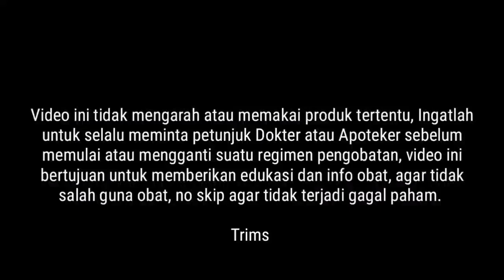Obat-obatan yang membuat gendut!!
Obat-obatan yang tujuannya untuk mengatasi penyakit lain tetapi memiliki efek. Efeknya Obat-obatan ini bila dikonsumsi secara rutin dalam jangka panjang, dapat mempermudah peningkatan berat badan.

Obat-obatan yang menambah BB
Simak trus video ini 😁